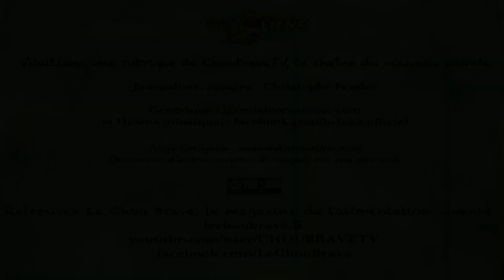Des soupes saines, crues, et faciles à préparer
Des soupes saines, crues, et faciles à préparer, idéales pour remplacer la Harira pendant le Ramadan